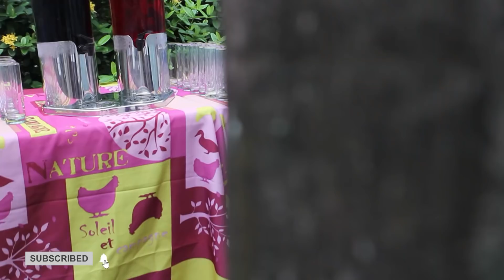SAHABAT ANGELS! UDAH PADA KENAL BELUM SAMA MEREKA? GORDON & PERCY!!